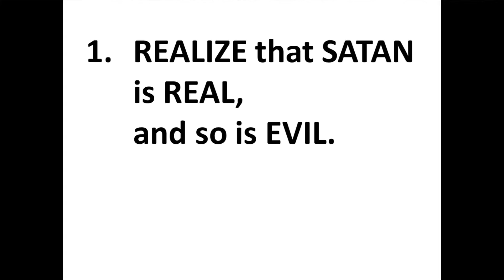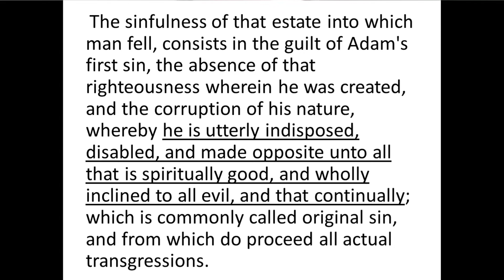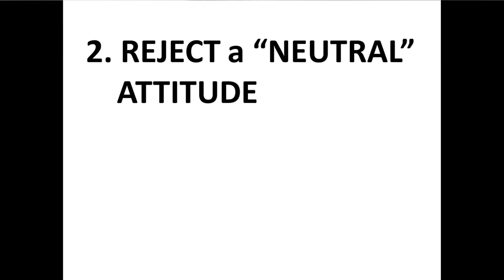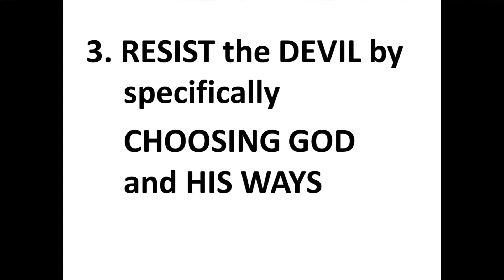The Book of James - Session 7 - How to Resist the Devil and Be a Friend of God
This is the seventh in a series of videos designed to help students see from the book of James that Christian faith impacts our lives in practical and relevant ways. Our theme is "Christian Living in the Real World." Pastor Don shares some thoughts from James 4 about what it means to be a friend of God and how to resist the Devil.